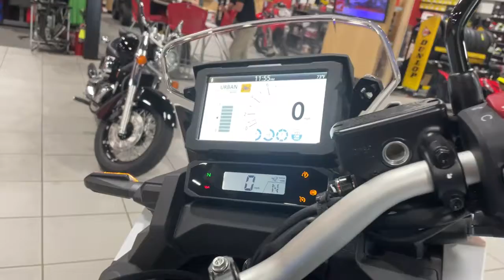2021 Honda AFRICA_TWIN_DCT Cumberland, Oakland, MD, Pittsburgh, Altoona, PA, Morgantown, WV H100065A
PEARL WHITE/BLUERED New 2021 Honda AFRICA_TWIN_DCT available in Cumberland, Maryland at Timbrook Honda Powerhouse of Cumberland. Servicing the Oakland, MD, Pittsburgh, Altoona, PA, Morgantown, WV area.

Timbrook Honda Powerhouse of Cumberland
10385 Mount Savage Rd NW

bEngine Type:/b Unicam four-stroke 22.5 parallel-twin/br bDisplacement:/b 1084cc/br bBore and Stroke:/b 92mm x 81.5mm/br bCooling:/b Liquid/br bCompression Ratio:/b 10.1:1/br bFuel System:/b PGM-FI electronic fuel injection (Throttle By Wire)/br bIgnition:/b Full transistorized ignition/br bTransmission:/b 6-speed Automatic DCT/br bFinal Drive:/b #525 Chain; 16T/42T/br bFront Suspension:/b 45mm inverted telescopic fork; 9.1 in. of travel/br bRear Suspension:/b Pro-Link system w/ single shock; 8.7 in. of travel/br bFront Brakes:/b Two four-piston hydraulic calipers w/ 310mm disks; ABS/br bRear Brakes:/b Single one-piston hydraulic caliper w/ 256mm disk; ABS/br bFront Tire:/b 90/90-21/br bRear Tire:/b 150/70R-18/br bWheelbase:/b 62 in./br bSeat Height:/b Standard position 34.3 in./Low position 33.5 in./br bFuel Capacity:/b 5 gal. including 1.0-gal. reserve/br bDry Weight:/b Curb Weight: 524 lb./br bColors:/b Pearl White/Blue/Red/br